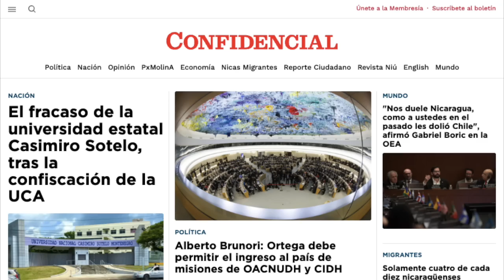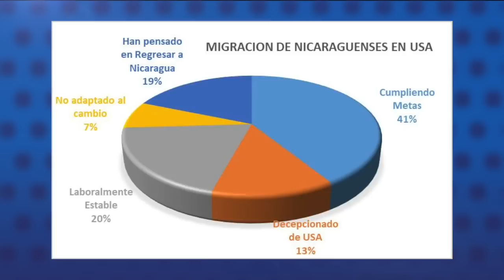Dictadura cancela la escuela de negocios INCAE y ordena su confiscación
El Ministerio de Gobernación canceló este lunes la personería jurídica de la escuela de negocios Instituto Centroamericano de Administración de Empresas (INCAE), y ordenó confiscar sus bienes, bajo el argumento de que incumplió con las leyes que lo regulan.
El INCAE fue fundado en el país en 1964 bajo la iniciativa de los gobiernos centroamericano y la comunidad empresarial de la región, apoyados por el presidente estadounidense Jonh F. Kennedy y Harvard Business School, y se ha destacado como una de las principales escuelas de negocios de la región.
 En 2019 el Incae  acogió una fallida mesa de negociación con la que se buscaba una salida a la crisis que vive el país desde abril de 2018, en la que participó el Vaticano, y la Secretaría General de la OEA.
Gobernación indicó que disolvieron el INCAE por no presentar sus estados financieros 2020, 2021 y 2022, asimismo porque detectaron supuestas "inconsistencias" en los estados financieros de los períodos 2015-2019. Ese argumento ha sido utilizado para cerrar más de tres mil organizaciones de la sociedad civil en el país desde 2022.
El régimen además ordenó a la Procuraduría General de la República traspasar los bienes del INCAE al Estado de Nicaragua, que representa hasta ahora una incalculable inversión millonaria en infraestructura educativa, aulas, auditorios, tecnología, biblioteca, residencias, y una propiedad de varias manzanas de terreno

Estas son otras noticias destacadas de la jornada en Nicaragua:

- Mons. Carlos Herrera: Los obispos siempre estamos orando por monseñor Rolando.
- Justicia orteguista condena a las presas políticas Anielka García y Olesia Muñoz.
- Liberan a monaguillo en Nicaragua y vuelve a exiliarse en Costa Rica.
- Cuatro de cada diez nicaragüenses aseguran que "les va bien" en Estados Unidos.